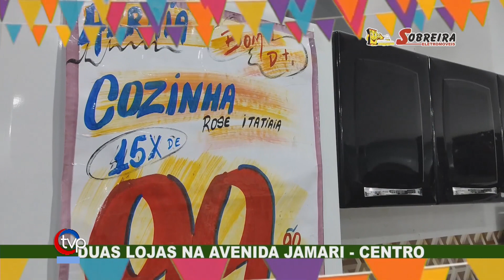PC de Ariquemes com apoio da PM de Alto Paraíso prende suspeito do triplo Homicídio